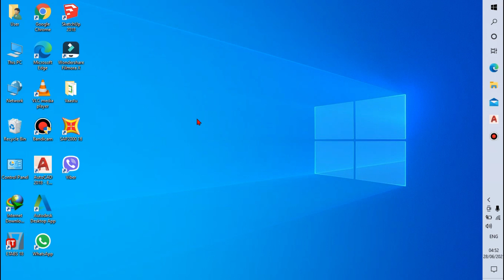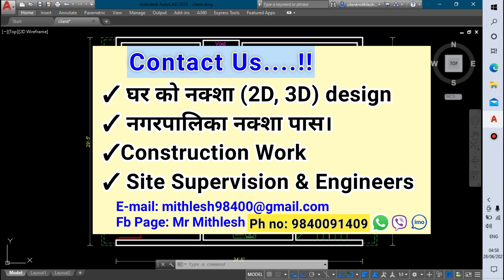30'x60' Modern House Design | 4-5 Anna | 8-10 Dhur Jagga | House Plan Design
30'x60' Modern House Design | 4-5 Anna | 8-10 Dhur Jagga | House Plan Design

GURAS ENGINEERING SOLUTIONS Pvt. Ltd
Aloknagar, Tinkune, Kathmandu
# For​ House Plan (2D, 3D) Design & Construction
# Structure Analysis
# Nagarpalika Naksha Pass
# Construction Work
# Site​ Supervision & Engineers

No: 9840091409 (Whatsaap, Viber, IMO)

2 anna house
3 anna house
4 anna house design
5 anna house design
4 room house design in nepal
1 floor house design in nepal
4 room house design in nepal with price
Nepali house design photo
House design in nepal village
Best house design in Nepal with price
What is the minimum land required to build a house in Nepal?
House Plan design in nepal
House design app
House design app android free
House design 2 floor
3d house design Nepal
simple house design nepal
Naksha design
House design in nepal 1 floor
House design in nepal with shutter
4 room house design in nepal
4 room house design in nepal with price
1 floor house design in nepal
Cheapest house design in nepal
How much does a house cost in nepal
How much does 1 storey house cost in nepal
How to design a modern house